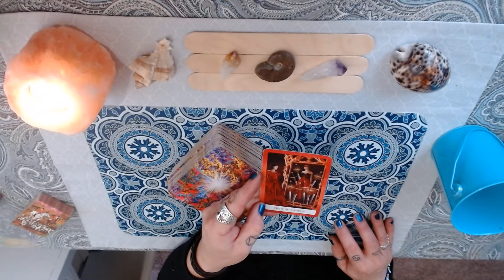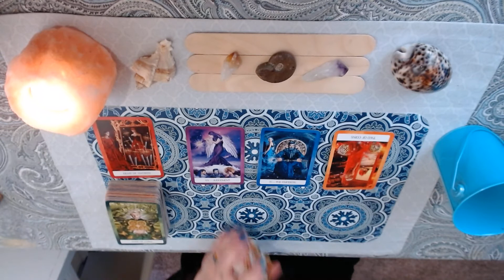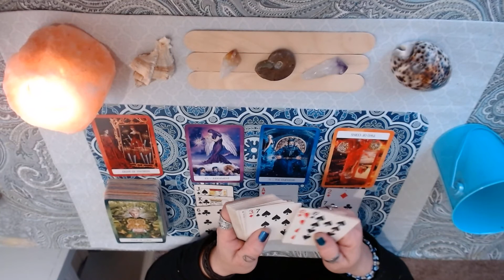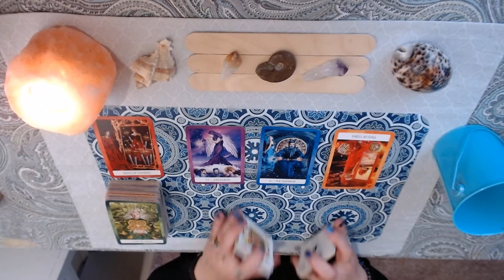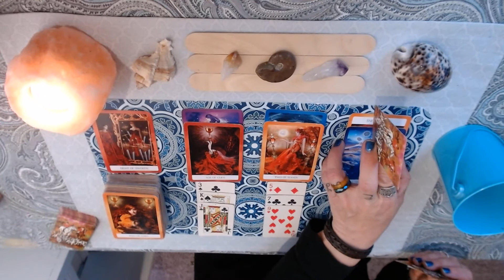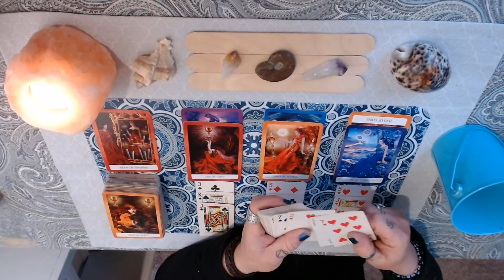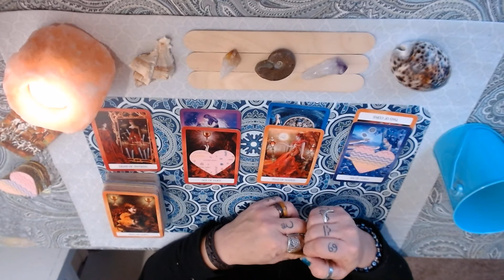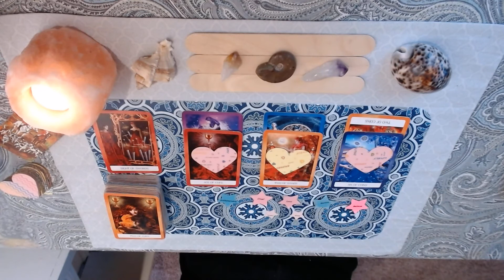Ending or beginning? 📰 Daily News 📰 November 2, 2020